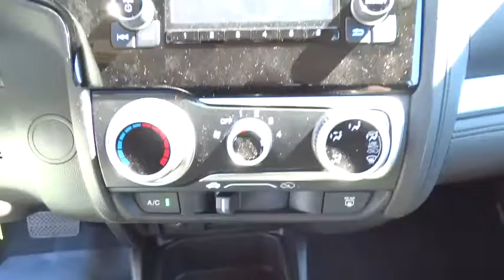2015 Honda Fit San Antonio, Austin, Houston, Boerne, Dallas, TX H151743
2015 Honda Fit

Gunn Honda
14610 IH-10 W